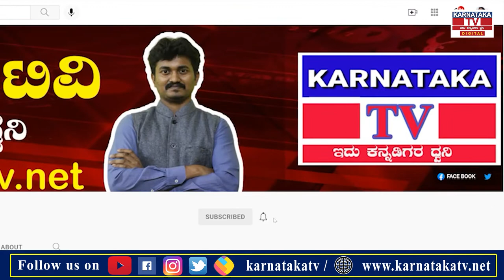ಬಹುದಿನಗಳ ಬೇಡಿಕೆ ಇಂದು ನೇರವೇರಿದೆ.|Tiptur | Karnataka News